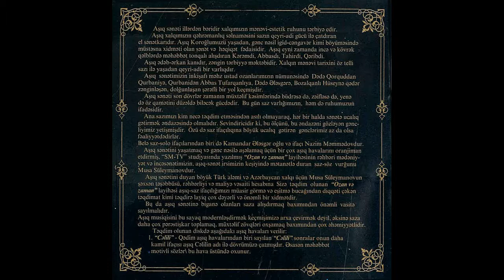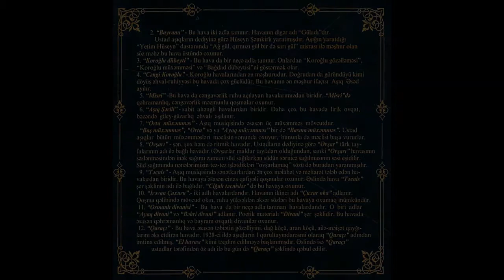"Koroğlu dubeytisi" Ozan və Zaman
"Koroğlu dubeytisi" Ozan və Zaman 2.55 /2006-il